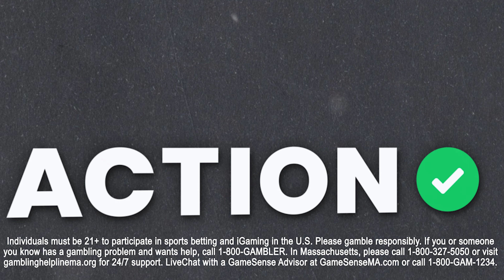New Orleans Saints vs Los Angeles Rams DFS Picks | Thursday Night Football Picks | Fantasy Flex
Action Network experts Chris Raybon and Sean Koerner break down the NFL Week 16 TNF matchup between the New Orleans Saints vs Los Angeles Chargers!

00:00 - Captains
02:59 - Value Picks
06:13 - Dart Throws